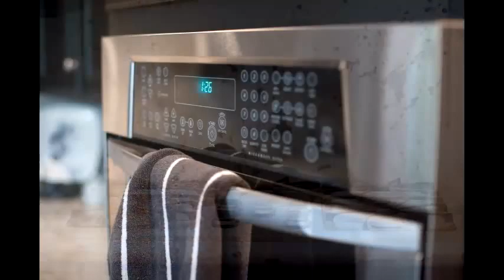4MediciAlisoViejo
Impeccably remodeled town home with 2 bedroom suites, 3 bathrooms & generous office space on BOTH floors.   To complement the 1,640sq ft of indoor living space, a large low-maintenance South-facing patio flows into extra functional space for outdoor entertainment.